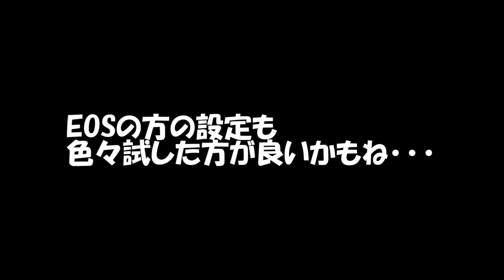【レビュー】外部マイク買ってみたよ！AT9901マイクテストvol2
【説明】
前回に引き続き我が家の環境でオーディオテクニカ製のAT9901を使って色々試しています。

アドバイスやご意見、感想は是非コメント欄へドシドシお寄せくださいませ。

オーディオテクニカ　AT9901